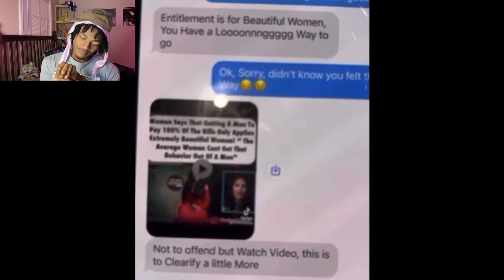BLACK WOMAN LOSES 100 LBS AND LEAVES A GOOD MAN…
Plus size Black woman  loses over 100 lbs than starts becoming a cheater, and the the worst part is they are getting caught up with thier husband’s best friend… Tuff how these modern women do you

(Don't Forget To Click That Bell For All Notifications)